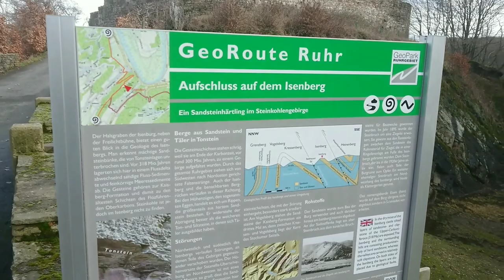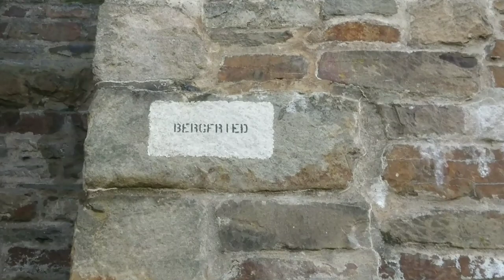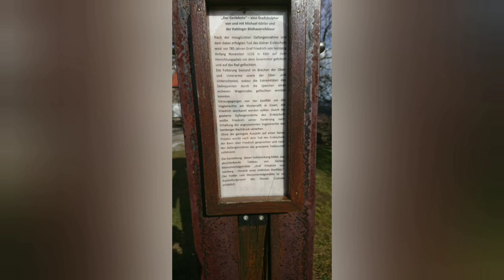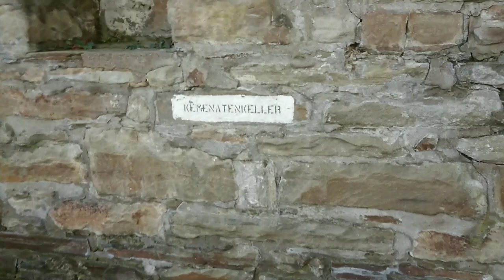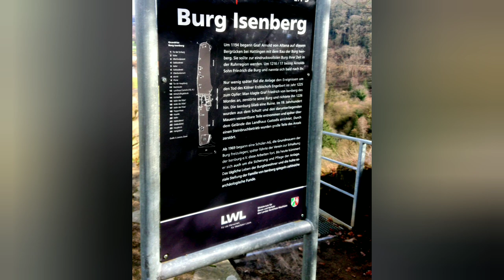Wanderung zur Burgruine Isenburg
Informationen: Die Isenburg in Hattingen, in alten Urkunden Burg Isenberg genannt, wurde für Arnold von Altena (1173–1209) auf dem Isenberg westlich der Stadt in den Jahren 1193 bis 1199 errichtet. 1225 zerstört, ist die Spornburg heute als Ruine auf einem steilen Felssporn oberhalb der Hattinger Ruhrschleife erhalten. Innerhalb der Ruinen steht das Landhaus Custodis aus dem 19. Jahrhundert.
das nach ihm benannte Landhaus Custodis errichten, das der Familie des Künstlers und Baumeisters als Sommerhaus diente.

Die Freilichtbühne Isenburg südlich des Halsgrabens wurde in den 1930er Jahren als Thingstätten erbaut und 1933 eingeweiht.[2]

Einige Teile der Isenburg konnten zwischen 1969 und 1989 von insgesamt 500 Schülern des Gymnasiums Waldstraße in Hattingen, der so genannten „Buddel-AG“ unter der Leitung des Studiendirektors Heinrich Eversberg, wieder freigelegt werden.

Nach einem alten Buch von Gottfried Henßen „Berg und Mark“ soll sich ein noch nicht gefundener Goldschatz auf dem Grundstück befinden.
Film & Schnitt
Revogermania